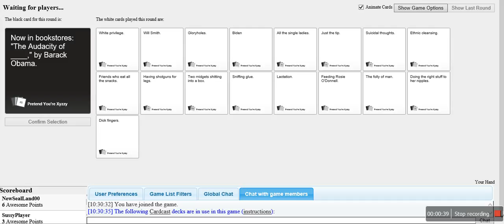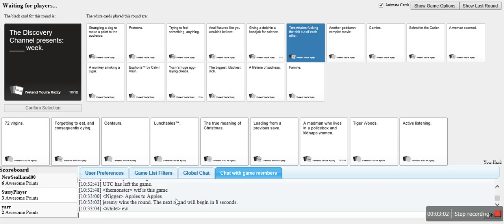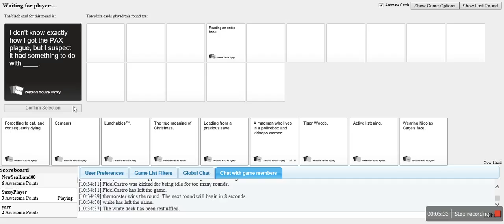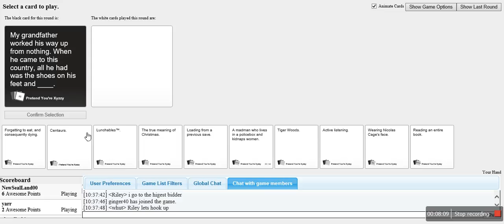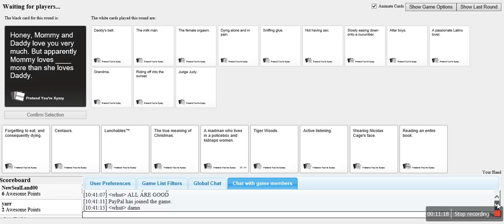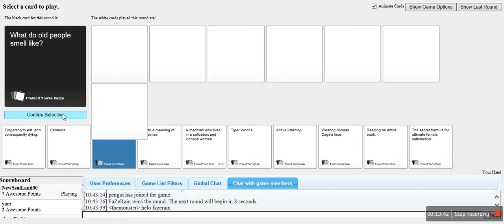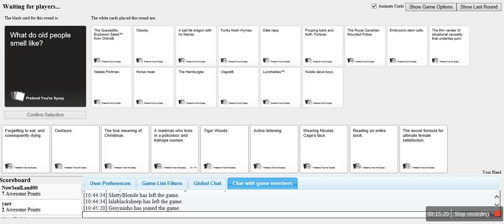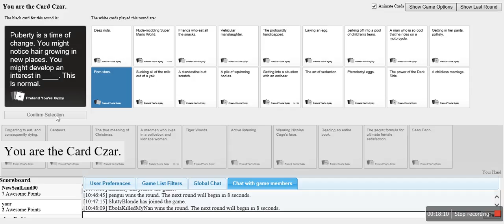most offensive game ever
sorry for anyone who got offended while watching the video please don't hate on me